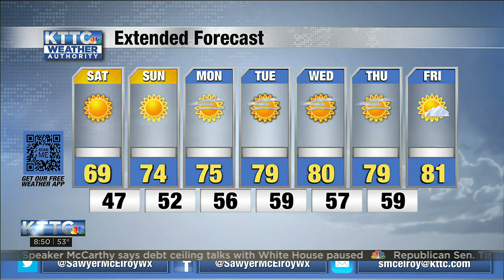KTTC Weather Authority SAT AM WX